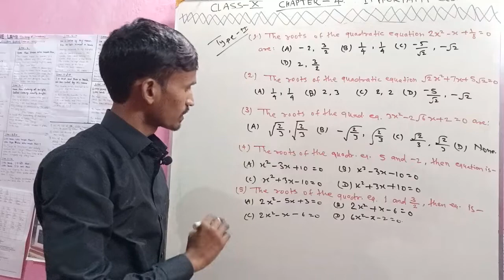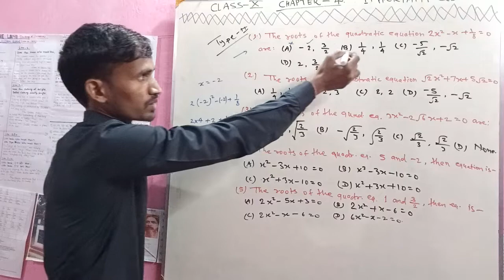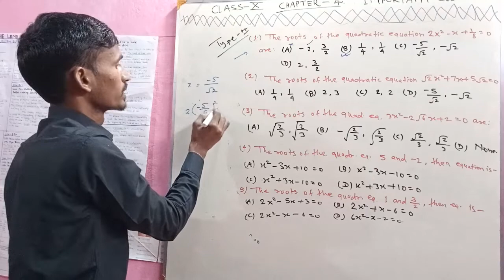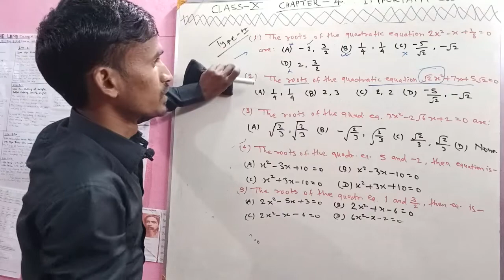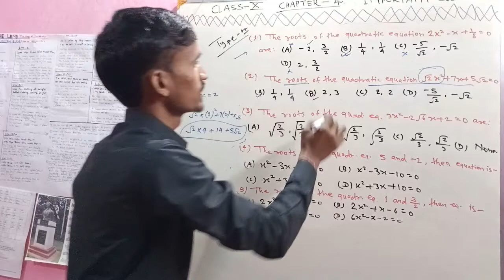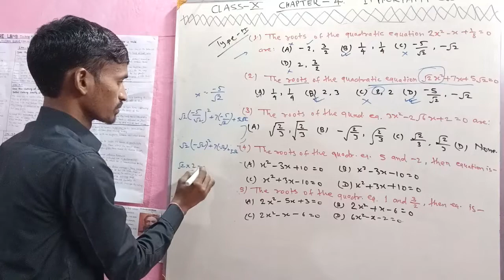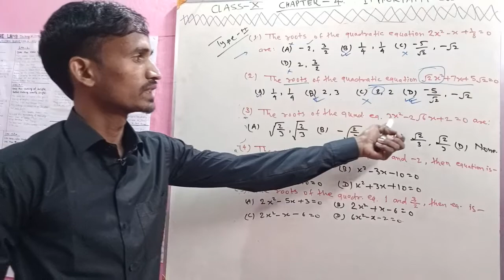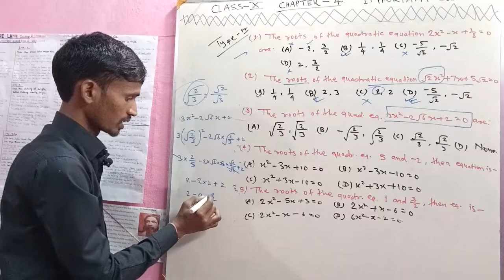Class 10th maths chapter 4 types-2 maths by Vikash Sir | Vikash Sir Shahpur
Class 10 maths chapter 4 NCERT book Objective  Important  questions.